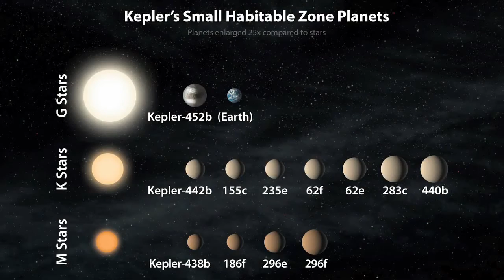BUMI 2.0,Saintis NASA telah menjumpai 'BUMI KEDUA' KEPLER-452b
Kini Bumi mempunyai “sepupu yang lebih besar, lebih tua”dengan keadaan planet tersebut yang mengandungi air dan oleh itu NASA telah umumkan ia satu peluang besar untuk kehidupan di luar bumi.

Penemuan agensi angkasa Amerika itu adalah yang paling hampir kepada Bumi 2.0 berdasarkan pemerhatian teleskop angkasa Kepler yang telah mengimbas Bima Sakti untuk planet Bumi sejak 2009. Teleskop itu sehingga kini terdapat lebih daripada 1000 calon yang berpotensi tetapi panel empat saintis terkenal termasuk astrofizik yang berpangkalan di Britain, mendedahkan penemuan Kepler -452b yang ‘super Bumi’ sejauh kira-kira 1400 tahun cahaya.

Ruang dalam planet suria iaitu kira-kira 60 peratus lebih besar daripada Bumi adalah yang pertama didapati dalam zon yang selamat dihuni berdasarkan jarak planet ini dari bintang yang juga standing size matahari.

NASA berkata, mereka masih menilai data dari teleskop dan lain lain Bumi berasaskan balai cerap. Planet baru ini dianggarkan berumur lebih kurang 6billion tahun, iaitu 1.5billion tahun lebih tua daripada matahari. Kadar graviti di planet ini juga boleh bertahan dua kali ganda daripada bumi iaitu 385 hari.